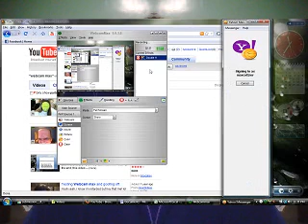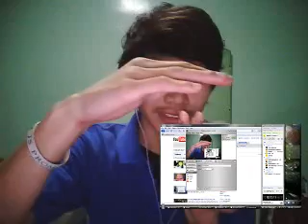WebcamMax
An alternative to Mac's photo booth for the PC. Me introducing the program. I'M A PC